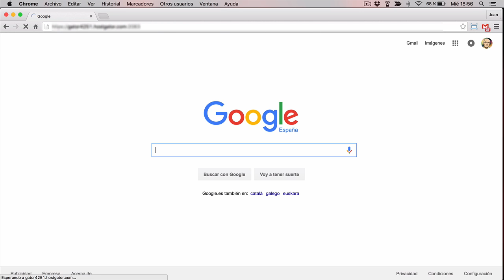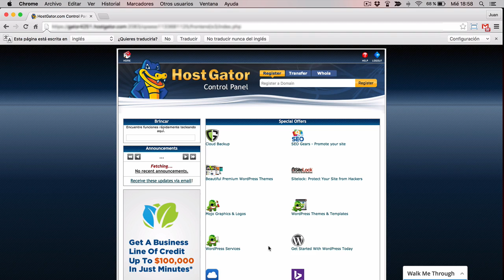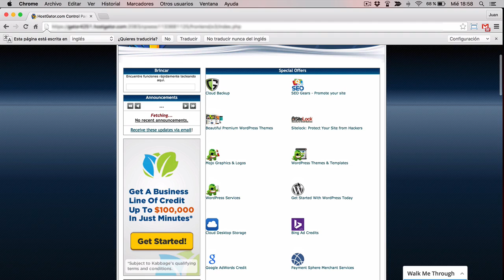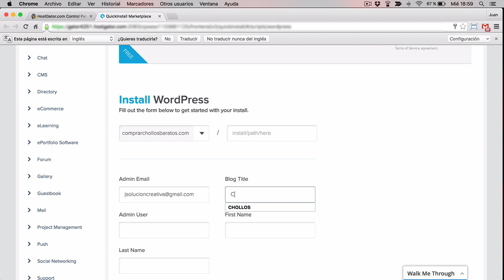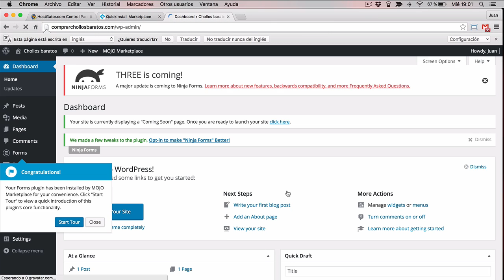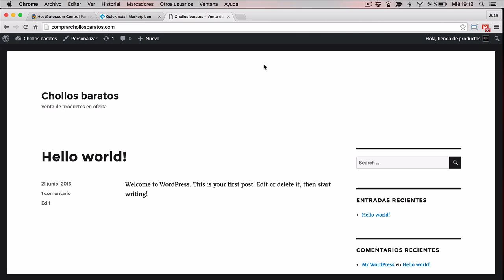Instalar Wordpress en el servidor para hacer una tienda de afiliación en internet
Instalar Wordpress en el servidor para hacer una tienda de afiliación en internet en español 2016

Instalar Wordpress en el servidor que hemos contratado es un juego de niños gracias a la instalación en un clik que ofrece cualquier plan de hosting hoy en día.

Pero si aun le tienes respeto a las tecnologías, yo te ayudo a perderle el miedo, sigue los pasos que te muestro en el vídeo y no tendrás ningún problema en configurar tu wordpress para empezar a ponerlo bonito más adelante.

Si quieres saber más sobre como instalar una web, puedes seguir estos enlaces que te llevarán a mi web:

Si no tienes aun tu servidor ni tu dominio, os dejo dos cupones descuento para canjearlos em Hostgator si no tienen promoción.

JSC1MESMENOS – Con este cupón consigues que si contratas el hosting por 1 mes, sólo pagas 0,01$. Si eliges este cupón por mas meses, te haré un descuento de 9,94$, recomendado hasta contratación por 3 meses.

JSC25DESCUENTO – Con este otro, te hago un descuento del 25% al contratar el alojamiento, recomendado si vas a coger un hosting por más de 3 meses.